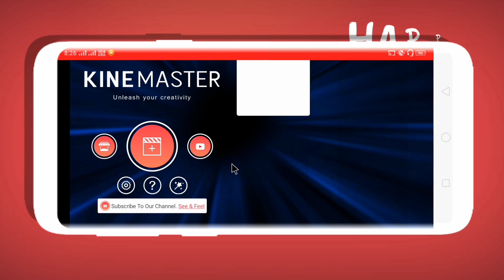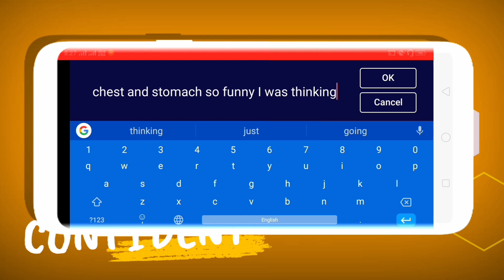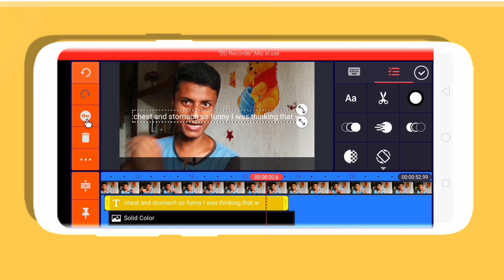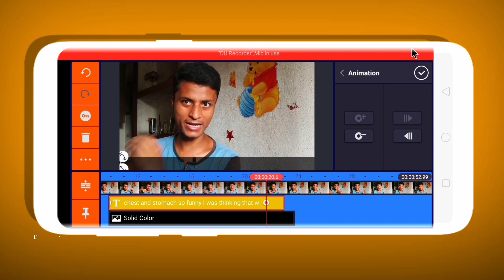How to create HORIZONTAL Scrolling Text On kinemaster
Hey What's going on Every one It's Your boy Akash And welcome to another video of Tech_success so ok friends aj is video me me apko btya he - How to create HORIZONTAL Scrolling Text On kinemaster
Ji ha dosto ap apka Android phone se vi horizontal scrolling Text ko create kar saktah ho jo technical guruji ji ka Video me dekte ho to is video me osai effect ko create karenga kinemaster se to video ko last tak jarur dekhna

& Agar video ko thora sa vi pasand ata he to please

🔍 more attractive video

how to add scrolling text on your video on android
how to edit text in kinemaster
how to add moving text like technical guruji Tech success